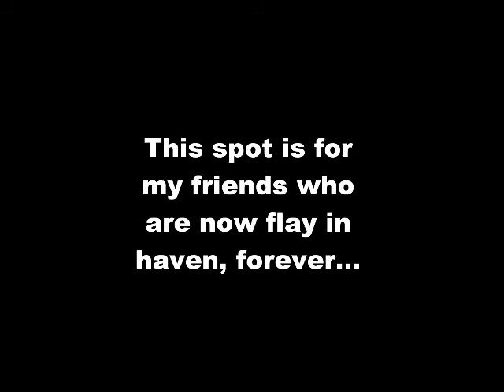Hanglide Fly in Croatia-paradise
Fly in Croatia